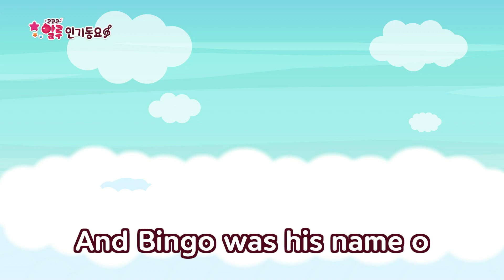[한글이랑 영어랑] 빙고 (알루 ver) & Bingo | 코코코 알루 인기동요 | 인기동요 베스트 | 영어동요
한글로 듣고, 영어로 듣는 '한글이랑 영어랑' 시리즈!
코코코 알루 동요를 한글로 한 번, 영어로 한 번!
이중 언어로 알루 동요를 즐겨보세요 (｡•̀ᴗ-)

전세계의 유명 인기동요를 쉽고 재미있게 불러보자🎤
"코코코 알루 인기동요"

즐거운 알루의 소식을 듣고 싶다면?
코코코 알루 SNS 팔로우 하고 이벤트 참여하세요!

🌟구독버튼과  좋아요 꾸욱 눌러주세요!🌟

[빙고 (알루 ver.) 가사]

숲 속 작은 오두막에 사는 아이는 누구?
아아아알루
아아아알루
아아아알루
그의 이름은 알루

코가 빨갛고 동그란 아이는 누굴까?
_아아알루
_아아알루
_아아알루
그의 이름은 알루

코 위에 손을 얹고서 주문을 외우면
__아알루
__아알루
__아알루
마법을 부리지

머리 위 작은 하트가
 쏙! 쏙! 쏙!
___알루
___알루
___알루
양 귀도 팔랑팔랑

알루의 발걸음마다 노랫소리 울려
____루
____루
____루
모두 함께 일어나

아아아알루
아아아알루
아아아알루
그의 이름은 알루
아아아알루(빙고!)

[Bingo 가사]

There was a farmer had a dog And Bingo was his name o

--N G O
--N G O
--N G O

---G O
---G O
---G O

O
O
O

B I N G O, O!